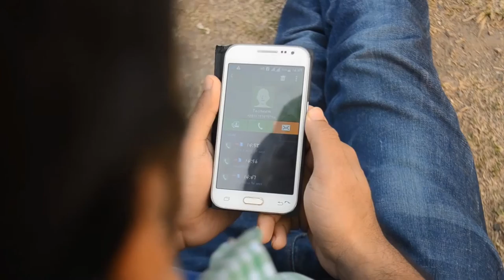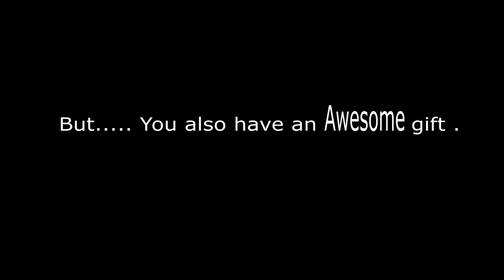Short Film The most precious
Students Of Begum Rokeya University, Rangpur.